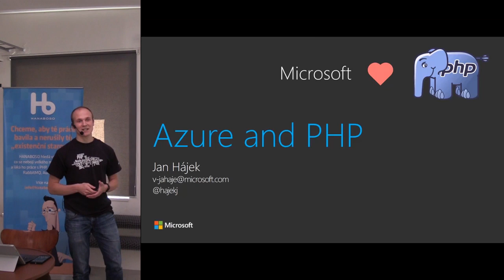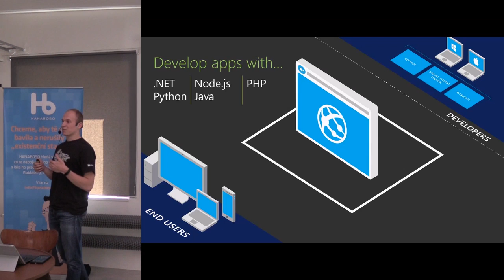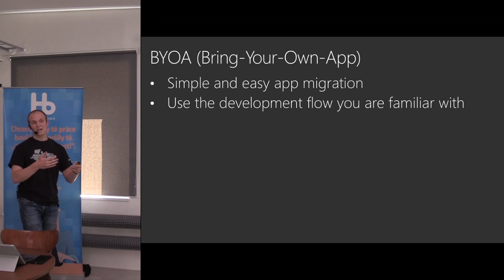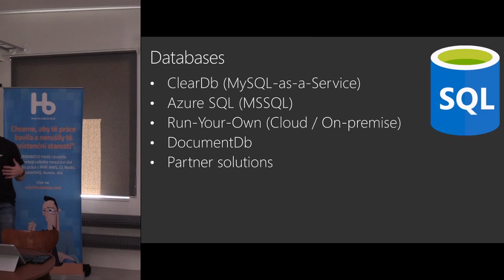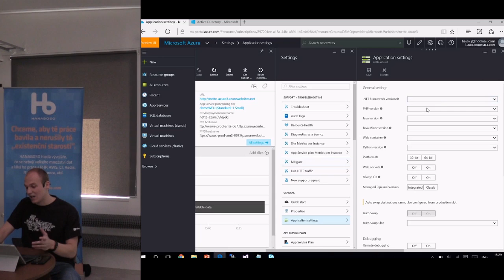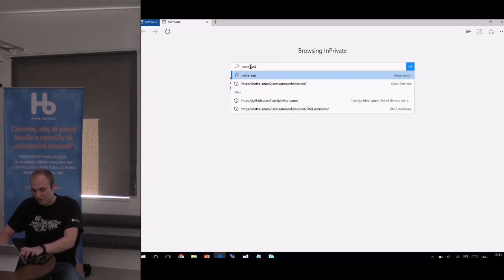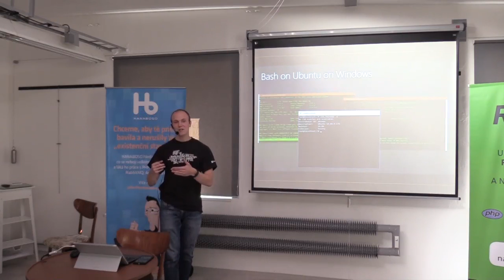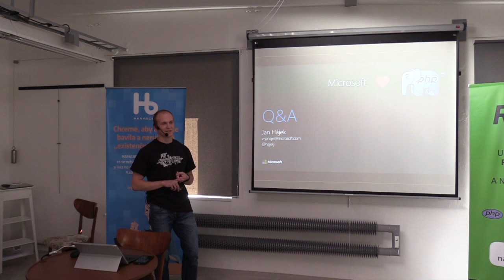Jan Hájek – Microsoft Azure a Nette